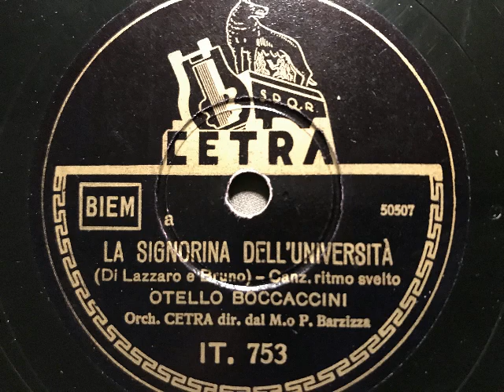Otello Boccaccini, Orchestra Pippo Barzizza, La signorina dell'università, Foxtrotlied, Italien,1940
Otello Boccaccini mit dem Cetra-Orchester, Dirigent: Pippo Barzizza. La signorina dell'università, Foxtrot-Lied von E. di Lazzaro und Bruno. Cetra, Italien, 1940. Eine Schellackplatte aus dem Schallarchiv des Radiomuseum Hardthausen.